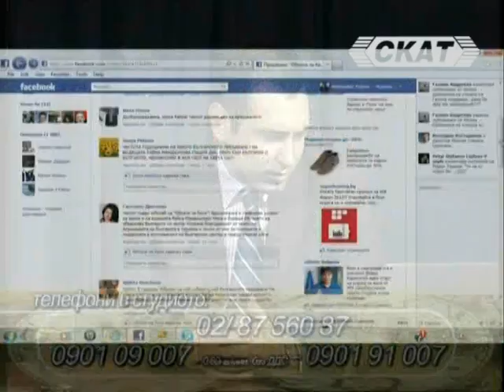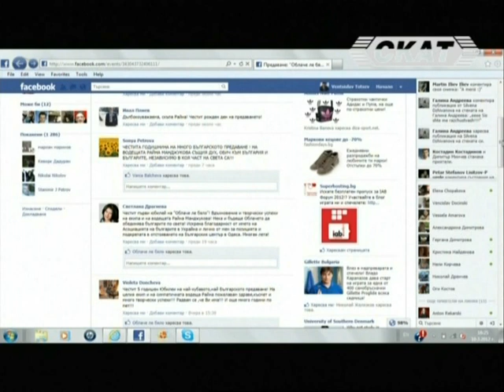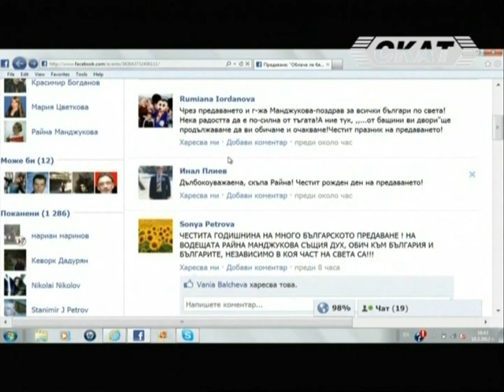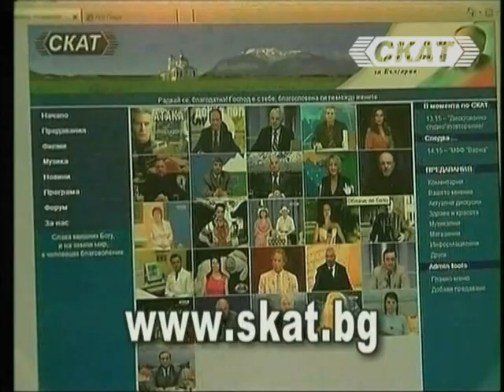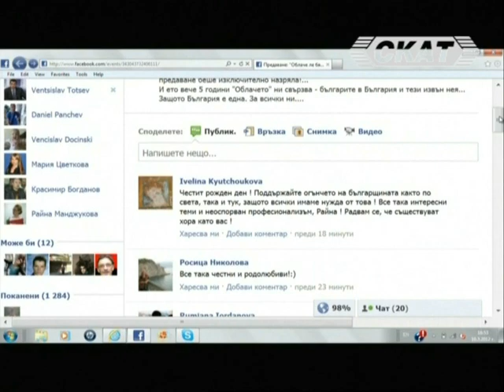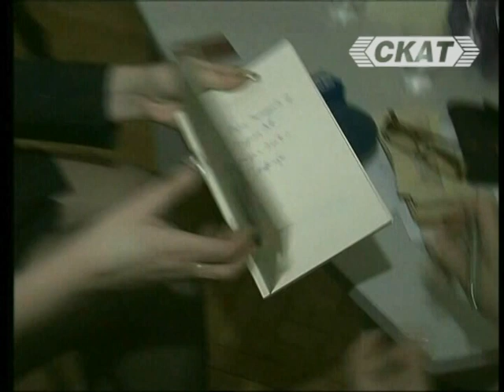Облаче ле бяло - на 5 години! (предаване)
Преди точно 5 години, на 10 март 2007 г. в българския ефир проплака едно ново предаване. Проплака - както проплакват новородените, но и защото нуждата от подобно предаване беше изключително назряла!...
И ето вече 5 години "Облачето" ни свързва - българите в България и тези извън нея... Защото България е една. За всички ни.